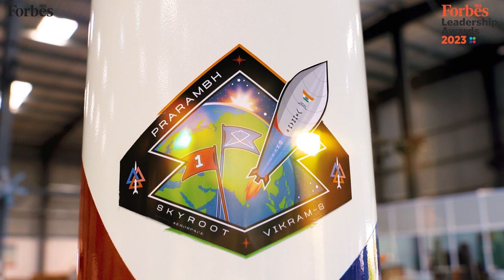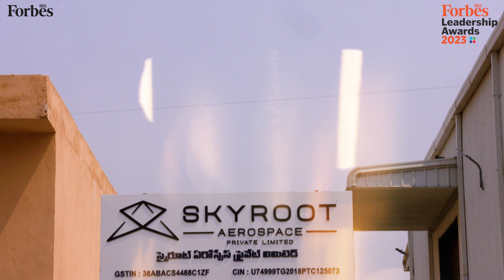Want to make space access reliable & affordable: Skyroot Aerospace's Pawan Kumar & Naga Bharath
In November 2022, Pawan Kumar Chandana and Naga Bharath Daka of Skyroot Aerospace made Indian spacefaring history, with the successful launch of their Vikram-S rocket—the first privately built space rocket from India. The successful flight test showed off both, the tech readiness of the Hyderabad-based venture and their commercial prospects ahead. Winners of the Emerging Innovator trophy at the Forbes India Leadership Awards 2023 share their plans for the Hyderabad-based venture.